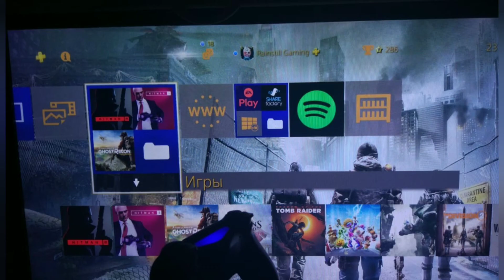PS4 Контроллер моргает белым/Controller Flashing Lights Solushion/Решение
Джойстик ps4 мерцает, это решается просто и дальше работает без проблем